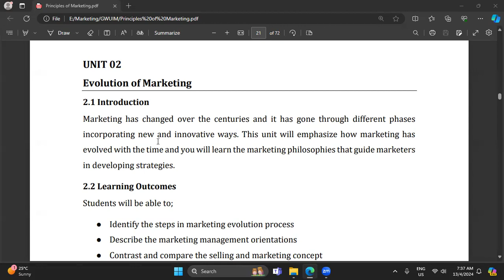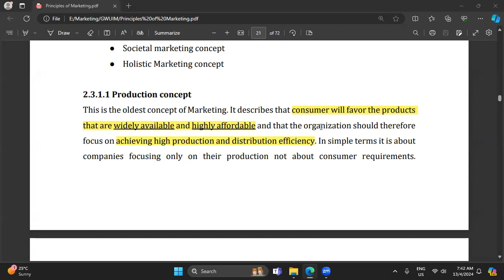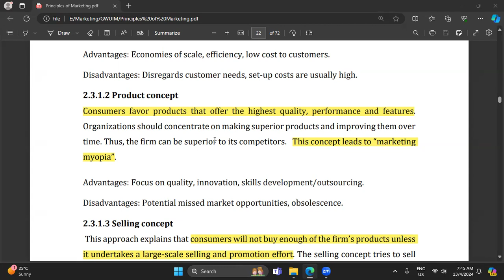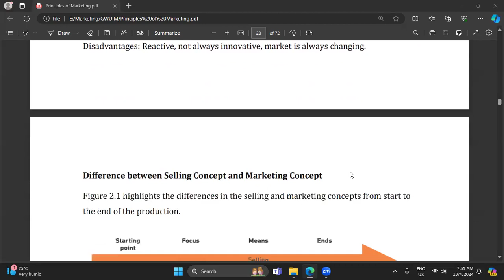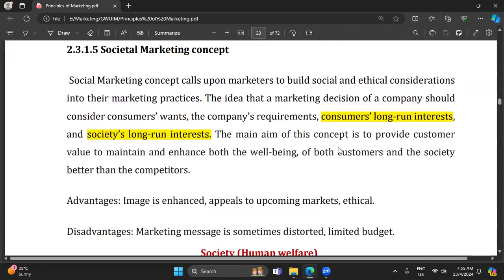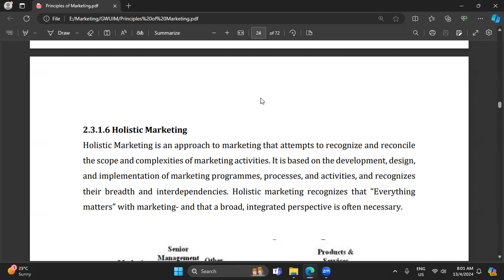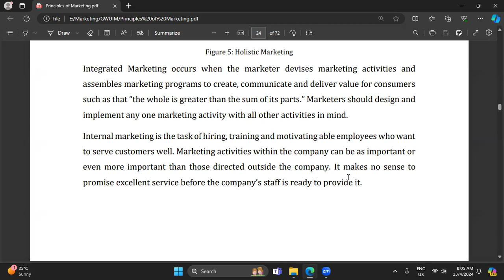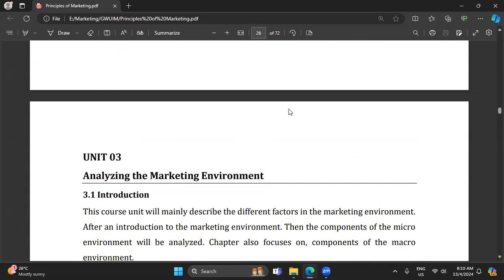Marketing Management. Lesson 02 Evaluation of Marketing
Identify the steps in marketing evolution process
Describe the marketing management orientations
Identify the marketplace and customer needs